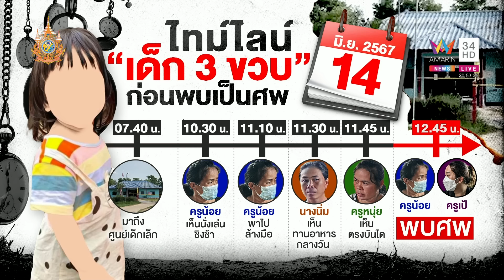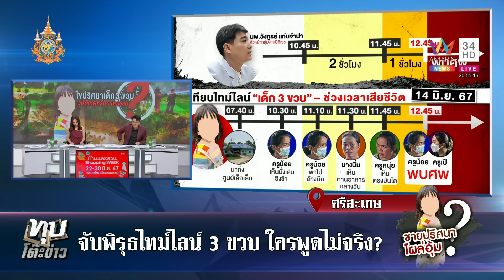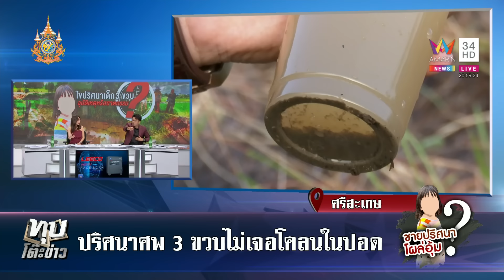ชำแหละผลชันสูตรเด็ก 3 ขวบ ตรวจน้ำจุดเจอร่างไขปมโคลนในปอด | ทุบโต๊ะข่าว | 20/6/67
ชำแหละผลชันสูตรเด็ก 3 ขวบ ตรวจน้ำจุดเจอร่างไขปมโคลนในปอด

ทีมข่าวอมรินทร์ทีวี ทำการพิสูจน์น้ำในบ่อจุดที่พบศพน้อง เด็ก3ขวบ ว่าสภาพน้ำในบ่อจะเป็นอย่างไร โดยได้นำเเก้วใสมาตักน้ำจากจุดพบศพ พบว่าน้ำสีขุ่น มีตะกอนดิน เเละฝุ่นสกปรกเป็นจำนวนมาก หลังจากตักขึ้นมาได้เพียงครู่เดียว ตะกอนได้ตกลงก้นเเก้วจนเป็นสีดำ นอกจากนี้น้ำยังมีกลิ่นสาปโคลนด้วย เเสดงให้เห็นว่าน้ำในบ่อไม่สะอาด ซึ่ง ผลชันสูตร ไม่พบโคลนในปอด